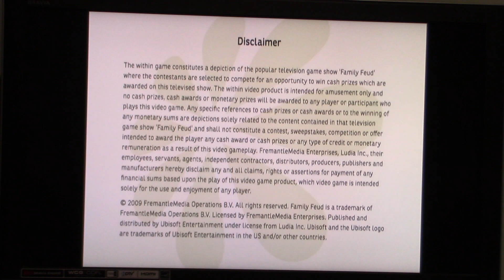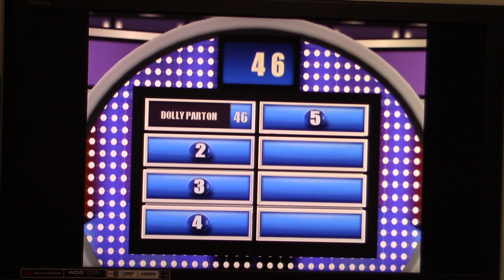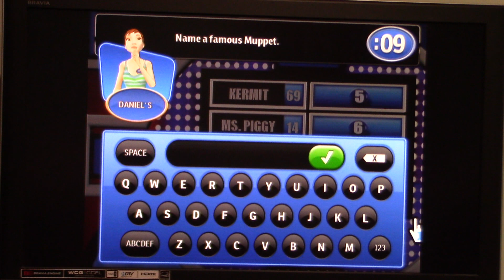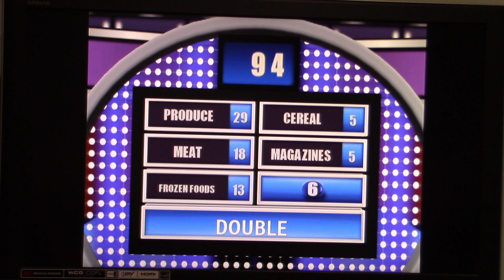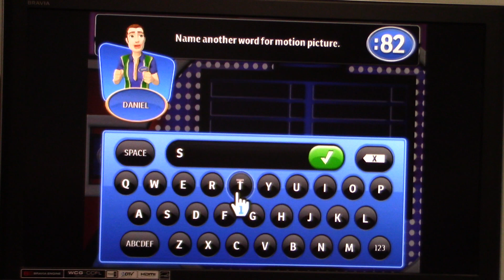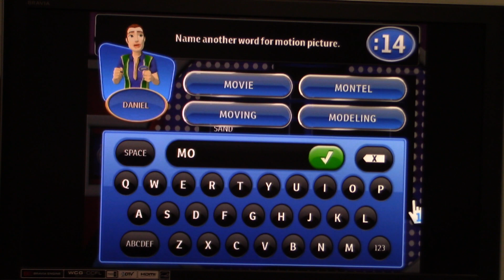My 25th Birthday Special Part 41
Here is part 41 of my 25th birthday special in which the next game will be Family Feud 2010 Edition for the Nintendo Wii.